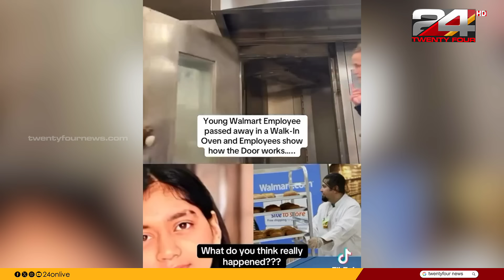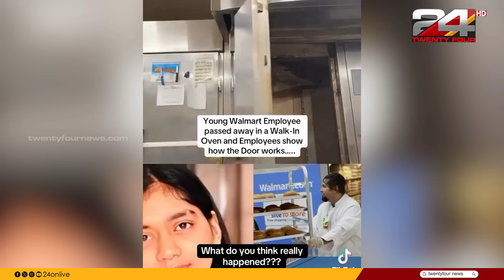കാനഡയിൽ ഓവനുള്ളിൽ വെന്തു മരിച്ച ഇന്ത്യൻ പെൺകുട്ടിയുടെ കേസന്വേഷണം നിർത്തിവച്ചു | Walmart Oven Death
A 19-year-old Indian girl was found dead inside a walk-in oven in the bakery department of a Walmart in Halifax, Canada, on October 19. The 19-year-old, identified as Gursimran Kaur, was first found with her body thrown away by her mother. The girl's mother had worked at the same Walmart for the past two years.

കാനഡയിലെ ഹാലിഫാക്സിലുള്ള ഒരു വെള്ളമാർട്ടിലെ ബേക്കറി ഡിപ്പാർട്ട്‌മെൻ്റിൻ്റെ വാൾക്ക് ഇൻ ഓവനിനുള്ളിൽ 19 വയസ്സുള്ള ഇന്ത്യൻ പെൺകുട്ടിയെ കഴിഞ്ഞ ഒക്ടോബർ 19 ആം തിയതി മരണപ്പെട്ട നിലയിൽ കണ്ടെത്തിയിരുന്നു. ഗുർസിമ്രാൻ കൗർ എന്ന ഈ 19 കാരിയെ ശരീരം മുഴുവൻ എറിഞ്ഞു പോയ നിലയിൽ ആദ്യം കണ്ടത് കുട്ടിയുടെ 'അമ്മ തന്നെയാണ്. കഴിഞ്ഞ 2 വർഷമായി പെൺകുട്ടിയുടെ 'അമ്മ അതേ വാൾമാർട്ടിൽ തന്നെയാണ് ജോലി ചെയ്തിരുന്നത്.